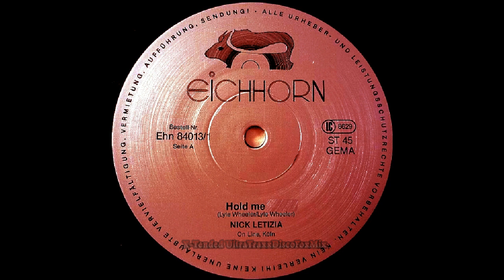Nick Letizia - Hold Me (X-Tended Ultra Traxx DiscoFox Mix) 1985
Nick Letizia - Hold Me
Euro Disco 1985
Label: Eichhorn
Format: Vinyl, 12", 45 RPM
Country: Germany
Written by:  L. Wheeler